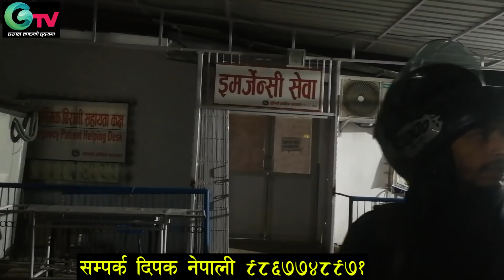ल हेर्नुस् छोरा जन्मियो तर बच्चा र आमाको स्वास्थ्य आबस्था यस्तो ।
हेर्नुस् छोरा जन्मियो तर बच्चा र आमाको स्वास्थ्य आबस्था यस्तो ।